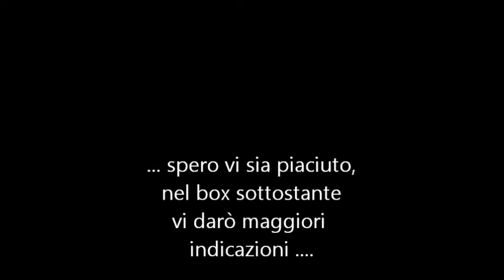Tutorial | Polymer Clay | Decorazioni con spirali Skinner Blend | Fiocco di Neve Multicolor | DIY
Queste decorazioni sono tra le più belle che ho fatto. Dopo tanti anni rimangono ancora le mie preferite!

Sarà che per alcuni colori non sono neanche prettamente natalizie, sarà che ci ho messo davvero impegno per farle venire come desideravo, ma ne ho tenute alcune per il mio albero, e a distanza di anni a differenza di tante altre creazioni (che considero “superate”) queste mi piacciono ancora tanto.

In questo video vi mostro come ho creato questi decori natalizi con spirali multicolori. L’idea non è mia, ho preso spunto da Flickr. Non ho seguito tutorial e ho cercato di reinventarmi il metodo partendo dalla foto, peraltro credo che nella foto da cui ho preso spunto il procedimento sia leggermente differente le spirali hanno più sfumature di colore e sono molto più regolari, quindi credo siano ottenute con l’estrusore .

Vi consiglio di utilizzare paste abbastanza morbide per fare il decoro a spirali, va bene anche il Fimo Soft stavolta, e magari utilizzate una pasta un po’ meno morbida per la base, vi troverete meglio poi nella modellazione. Fate le sfumature di colore a vostro gusto, io non riodo neanche esattamente i colori utilizzati, ma l’importante è avere un buon contrasto tra i colori che accostate.

In questo video vi mostro come ho creato questi decori natalizi con spirali multicolori.
Il riferimento Flickr è Starless Clay e precisamente da questa foto

L'idea della tear drops skinner blend è presa invece dal sito di cui vi avevo parlato anche in un video precedente.

Leggi, è importante! Read please !

Se ti è piaciuto questo video per favore clicca su Mi piace e condividilo, e se vuoi lasciami un commento !! Grazie :)

This video is only in italian language, if I will have at least 20 requests I can work at subtitles, it is not an immediate work but requires about two hours.

Vuoi vedere approfondimenti sullo scrapbooking, recensioni dei miei acquisti creativi e dei libri che ho studiato sulle diverse tecniche?

Do you want to see further information on scrapbooking, reviews of my creative materials purchases and reviews of the books I studied on the different techniques?